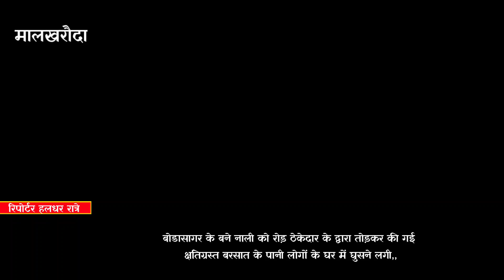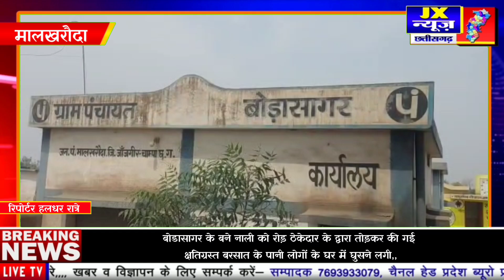janjgir.. मालखरौदा.. बोडासागर.. के बने नाली को रोड़ ठेकेदार के द्वारा तोड़कर की गई क्षतिग्रस्त,,,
मालखरौदा,, बोडासागर के बने नाली को रोड़ ठेकेदार के द्वारा तोड़कर की गई क्षतिग्रस्त,,,